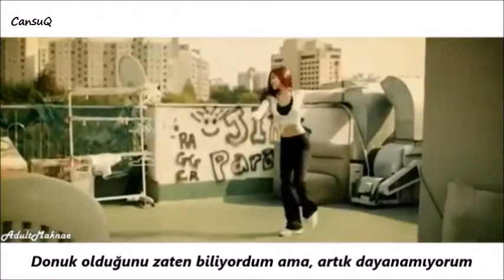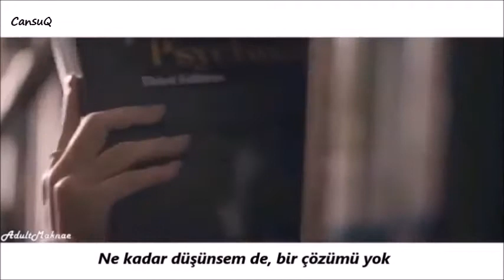TWICE - Hold Me Tight (Turkish sub. - Türkçe Altyazı)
İyi seyirler...
fanmade by Adult Maknae